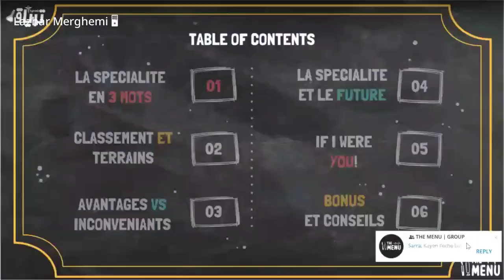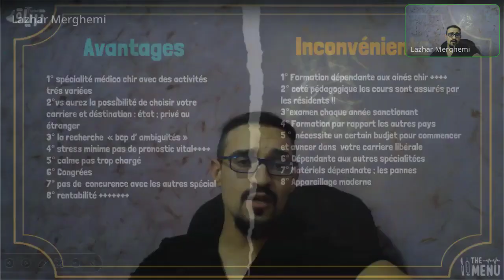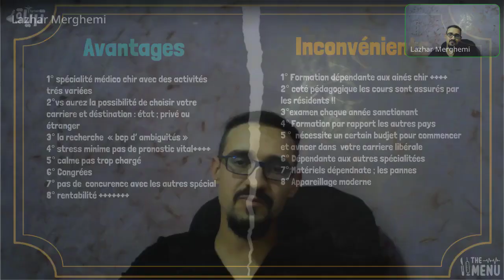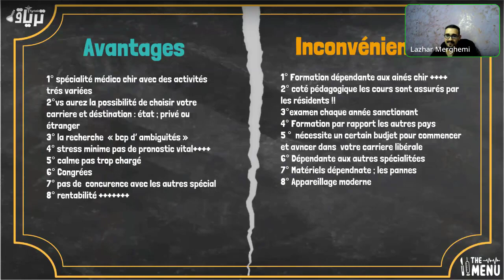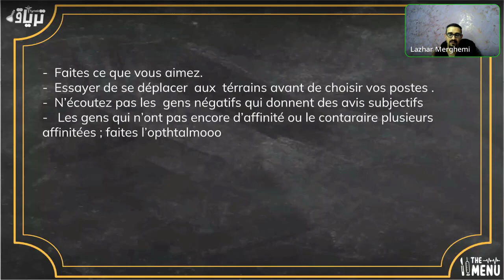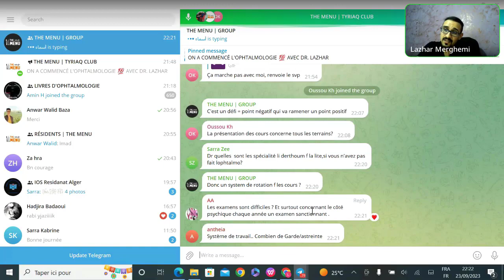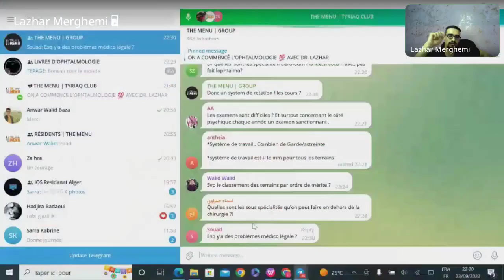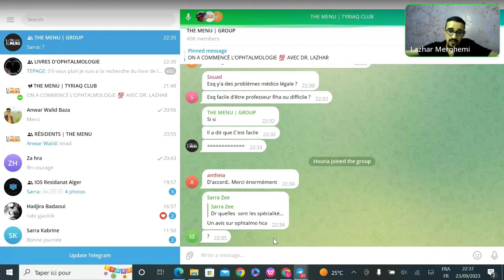THEMENU - La spécialité de OPHTALMOLOGIE| DR Merghemi Lazhar